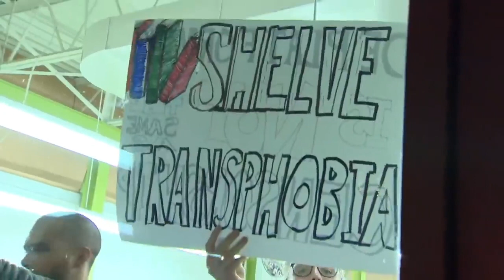FrightWigs & Skirts: Moore and Burchill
A short clip from Frightwig & Skirts featuring Suzanne Moore and Julie Burchill. Narrated by Douglas Murray.